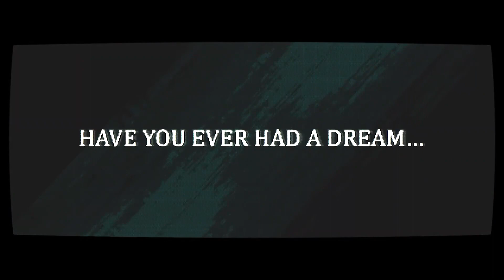Afterdream - Official Console Reveal Trailer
Explore the creepy world of Afterdream in this trailer for the 2D psychological horror adventure game. In Afterdream, you will embark on a trip through a lucid dream, bending the lines between reality and fiction. Use a special camera to analyze your surroundings and navigate your way through a mysterious residence populated by ghosts. Find the purpose of your nocturnal visit in a vivid and dreamlike setting. Afterdream will be available on Nintendo Switch, PlayStation 5, and Xbox Series X/S in Q3 2023.